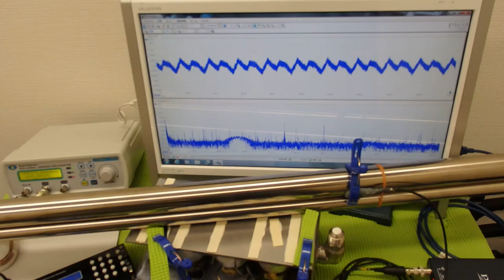超音波プローブによる金属部品の表面改質 ultrasonic-labo